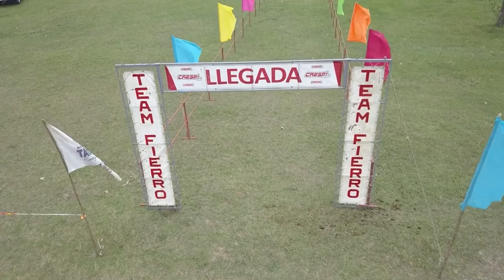Este domingo se efectuará la edición número 16 de la Vuelta al Iporá